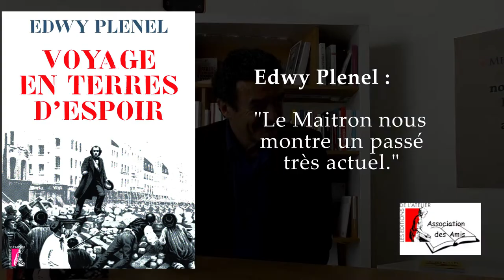Edwy Plenel : "Le Maitron nous montre un passé très actuel"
Edwy Plenel évoque avec nous le Maitron, dictionnaire biographique du mouvement ouvrier (consultable et sa balade au coeur d'un passé plein d'actualité (Voyage en terres d'espoir, Editions de l'Atelier, 2016).